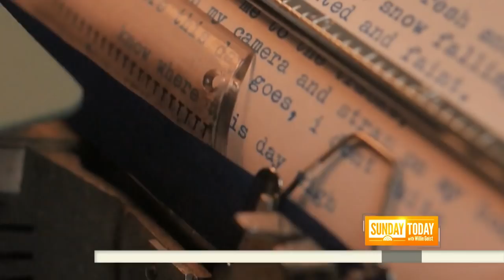The Typewriter Is Making A Comeback, Fueled By Big Star Power | Sunday TODAY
In the digital age of communication, many would think typewriters would go extinct and replaced with modern devices. But, as NBC’s Joe Fryer finds out in this week’s Sunday Spotlight, the old technology is back in style thanks in part to revitalize businesses and the celebrity endorsement of actor Tom Hanks.